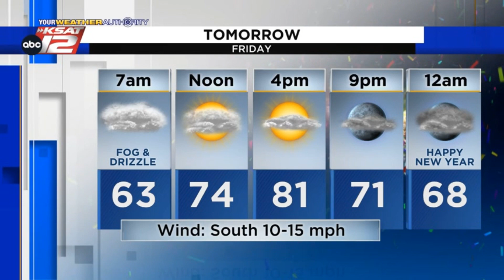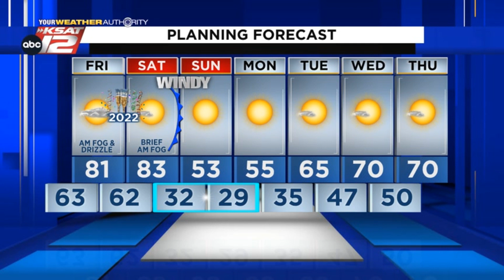Adam's Nighttime Update: Thursday 12/30/21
Record challenging warmth quickly turns into a freeze